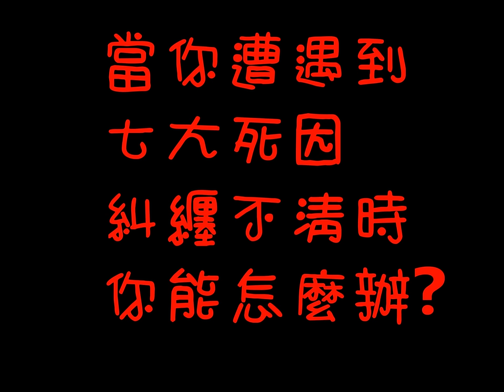貴族之焰 《地獄級七大死因 PART II》【平民百姓實測】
最終百姓還是逃不了七大死因的追殺...